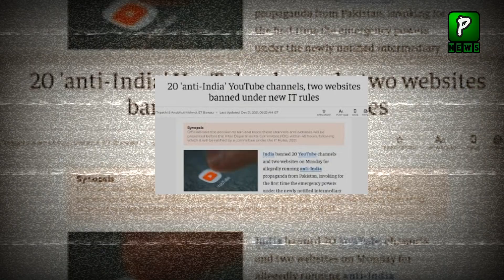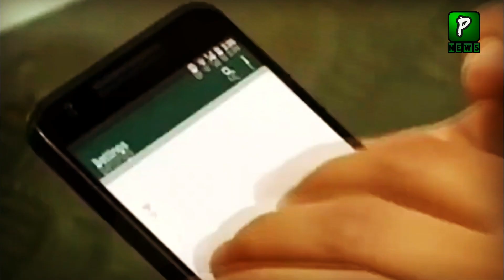India Ban 20 Pakistani Youtube Channels | 20 Pakistan Youtube Channels | Politics | Pak India News